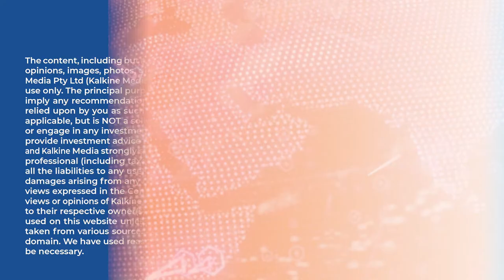Australia as it is: Cockroach Race of Brisbane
Cockroach racing is a club gambling activity. The event started in 1982 at the Story Bridge Hotel in Brisbane, Australia. The event is yearly held on 26 January, which is marked as the Australia Day. This particular event also has a name infact, its called the "Australia Day Cockroach Races".